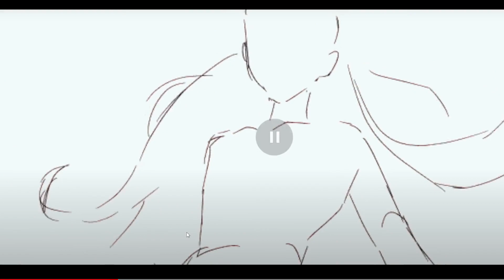Summer Celine, ML Landy, hero mới, miền đất mới - Epic Seven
Nhá hàng Summer Celine, ML Landy, bà cô bạch tuộc và ông dark elf =)))
Khự khự mặc dù hơi trễ nhưng thôi kệ cho lên sóng luôn
Chúc các bạn buổi tối zui zẻ ^^!